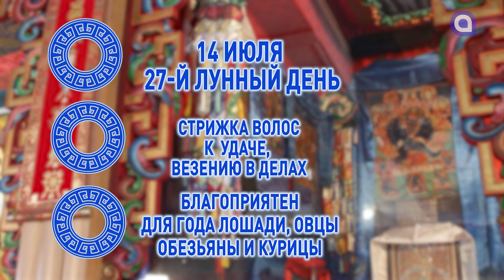Наука, труд и добрые дела